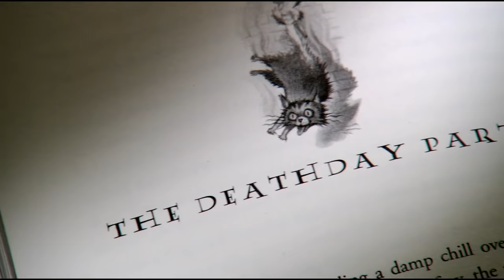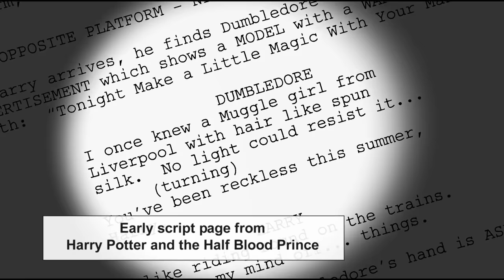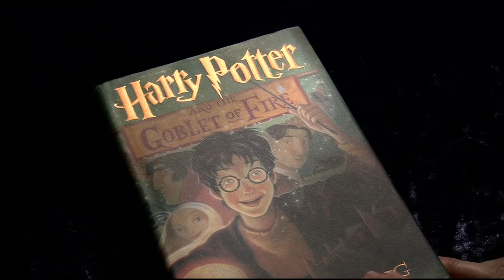Conversation between JK Rowling and Steve Kloves (2011)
Harry Potter Wizard's Collection - Creating the World Part 7